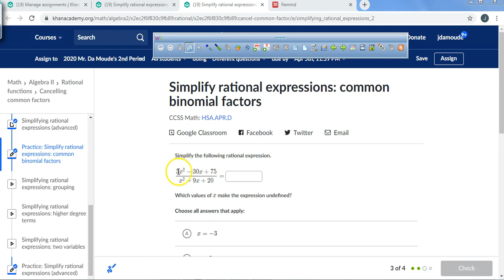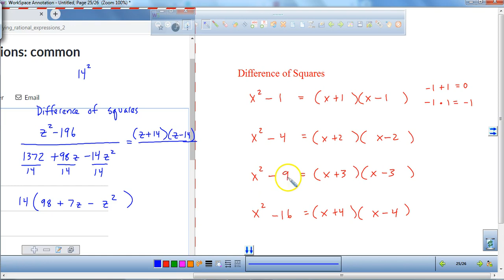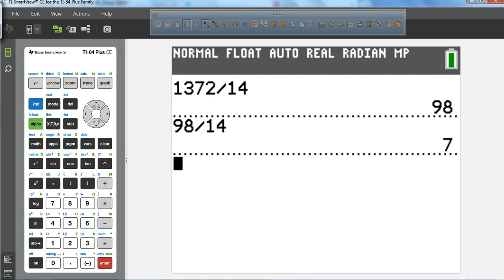KA Simplify Rational Expressions Common Binomial Factors